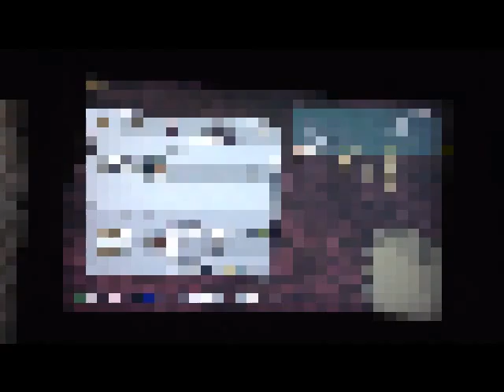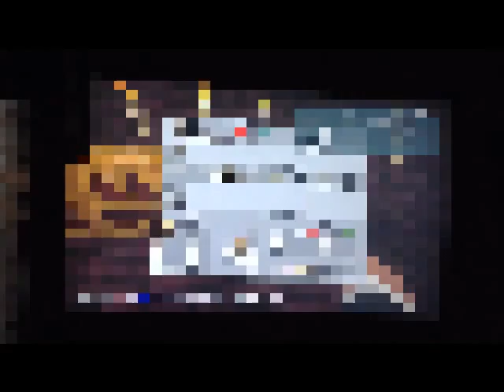minecraft village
minecraft